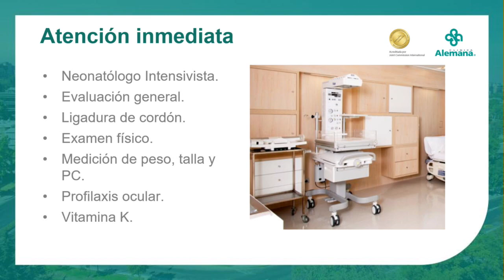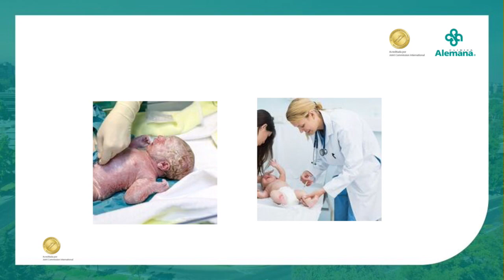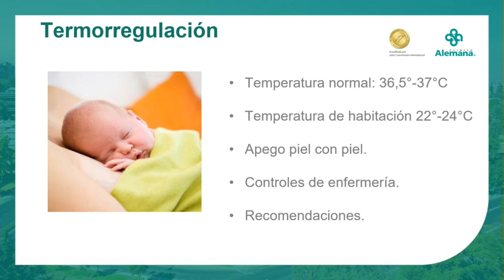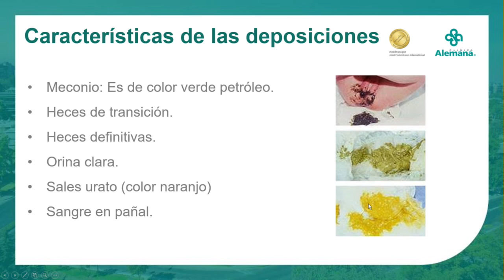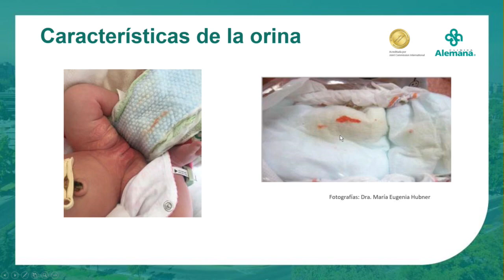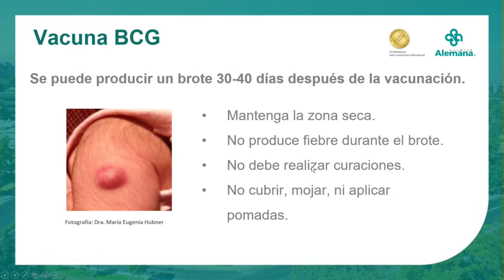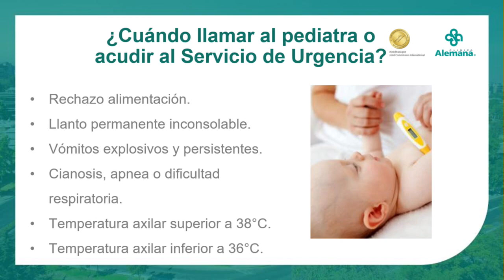Cuidados del recién nacido - Resumen - Clínica Alemana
En esta versión resumida de la charla Dra. Paola Osses, neonatóloga.
Nos habla sobre los temas:
- Atención inmediata.
- Termorregulación, alimentación.
- Características normales del recién nacido.
- Exámenes y vacunas del recién nacido.